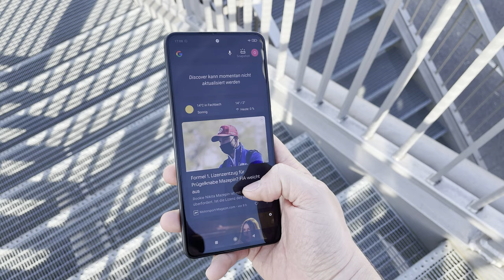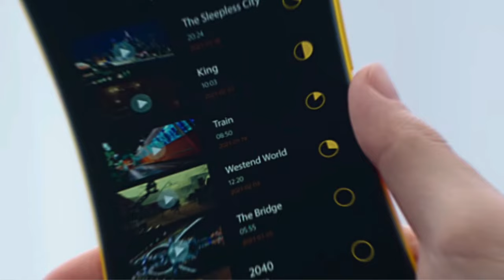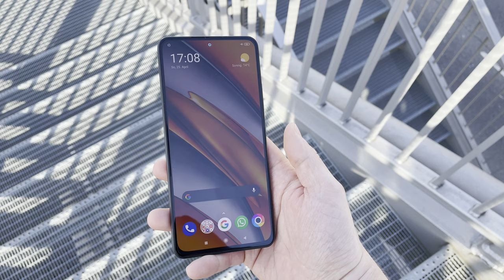Poco M3 Pro 5G - Warum es jeder falsch versteht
​@POCOGlobal hat das Poco M3 Pro 5G vorgestellt. Ich habe das Poco M3 Pro 5G getestet und decke in diesem Video auf, warum es jeder falsch versteht. Außerdem beleuchte ich das Missverständnis des Poco M3 Pro 5G und dem Doppelgänger Redmi Note 10 5G.

Poco M3 Pro 5G (4GB/64GB)
Poco M3 Pro 5G (6GB/128GB)

Poco F3 (6GB/128GB)
Poco F3 (8GB/256GB)

Poco X3 Pro (128GB)
Poco X3 Pro (256GB)

Längste Akkulaufzeit
Beste Kamera
Bestes Gesamtpaket